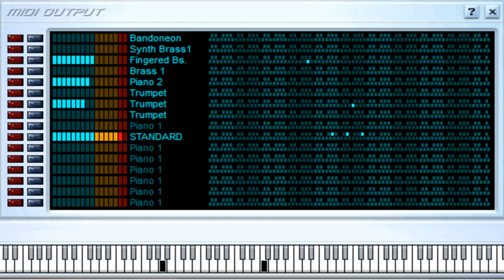Mix Angeles de Charly No1 - Grupo 5 - Midi File (OnlyOne)